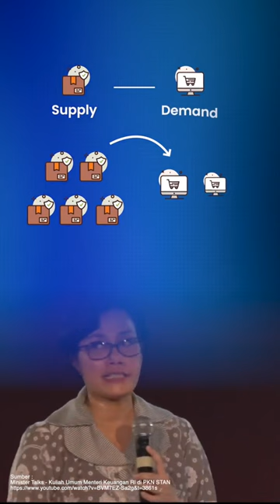Menteri Keuangan Sri Mulyani, Umpamakan Ekonomi dengan Menjalin Asmara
Menteri Keuangan, Sri Mulyani berkesempatan untuk berbicara dalam event Minister Talks, yang diselenggarakan oleh PKN STAN tahun 2017 lalu. Salah satu hal yang unik dalam kuliah umum bertemakan "APBN yang Sehat dan Kredibel untuk Kesejahteraan Rakyat " ini adalah, Sri Mulyani merumpamakan ekonomi dengan menjalin asmara. Perumpamaan ini berhasil mencairkan suasana dan membuat mahasiswa politeknik keuangan tertawa.